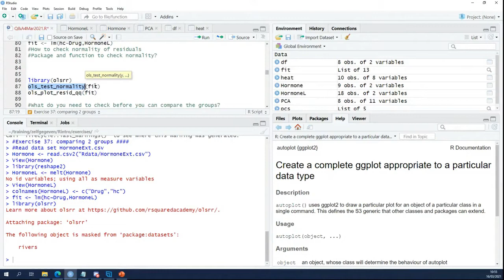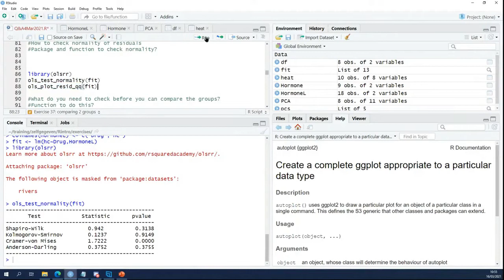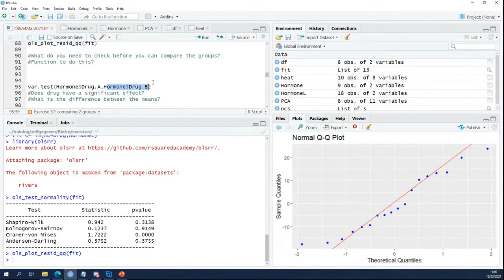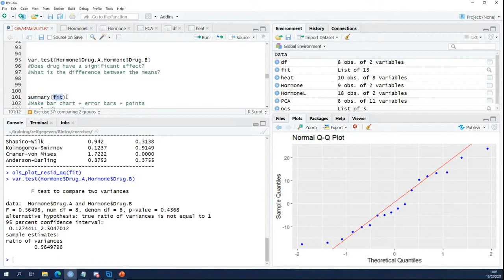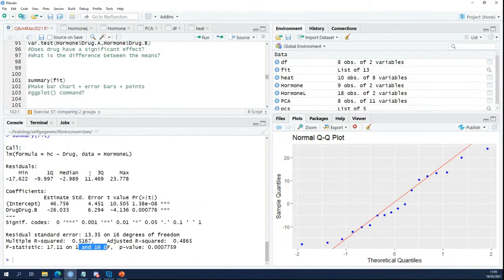R introduction Ex37 - 4 by VIB Bioinformatics Core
Comparison of two groups with lm()